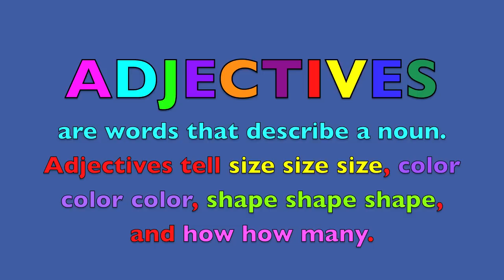ADJECTIVES - English Grammar for KIDS (Common Core) (K-3)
Children LOVE animals. Expert whole brain teacher, Sunday Heppner, guides the boys and girls step-by-step through an adjective (English Grammar) lesson using animals and more.  A whole brain approach is used where kids use the right & left sides of the brain. Three learning styles (auditory, visual, kinesthetic) are beneficial for struggling learners and English language learners learning common core state standards.  Research shows that hand movement helps children to retain information. Hand movement is introduced in the latter part of the tutorial so kids are completely involved in the learning process.  The key word is to have FUN while you are learning!

If you ever go to Florida, visit Gatorland Orlando and see the rare white alligators.